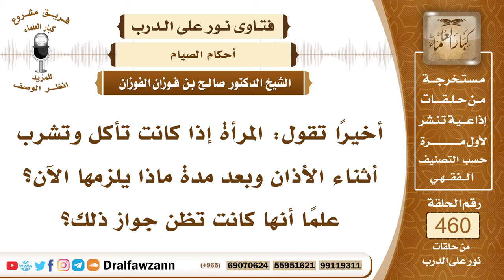6517- حكم الأكل عند أذان الفجر في رمضان - الشيخ صالح الفوزان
"6517- أخيرًا تقول: المرأة إذا كانت تأكل وتشرب أثناء الأذان وبعد مدة ماذا يلزمها الآن؟ علماً أنها كانت تظن جواز ذلك؟
الجواب: الجواب: إذا كان الأذان على طلوع الفجر وهي أكلت عند الأذان والأذان عند طلوع الفجر فإنها تقضي الأيام لأنها أكلت بعد طلوع الفجر.أما إذا كان الأذان متقدمًا على طلوع الفجر فلا حرج في الأكل والشرب
السيرة الذاتية:
للاشتراك في قناة الشيخ صالح الفوزان

14_ الشيخ محمد أمين الشنقيطي
يتيوب

15_سماحة المفتي عبد العزيز آل الشيخ
 يوتيوب

رئيس الفريق
لمشروع كبار العلماء